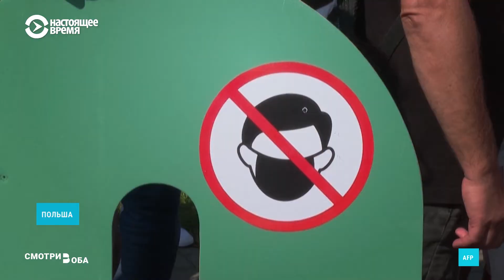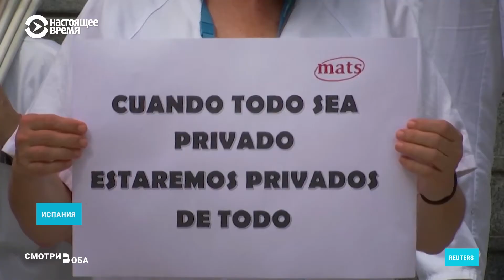Коронавирусные протесты, какие они?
Есть две основные причины выйти на улицу против COVID-19. О первой  СМИ рассказывают с осуждением и насмешкой, второй чаще всего сочувствуют.